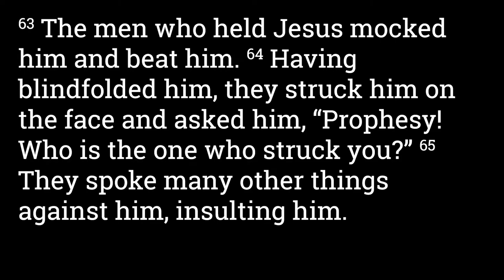Luke 22:63-65 Jesus Mocked